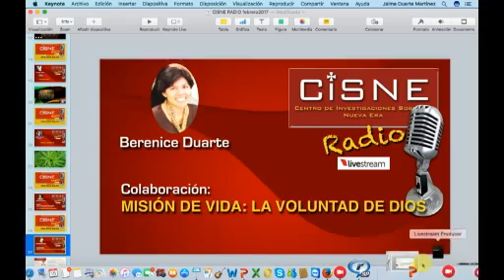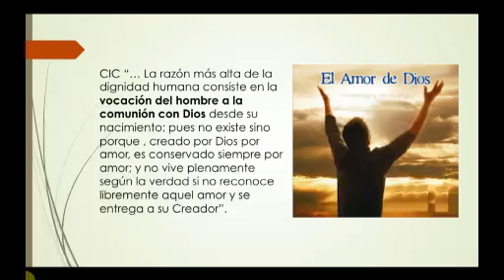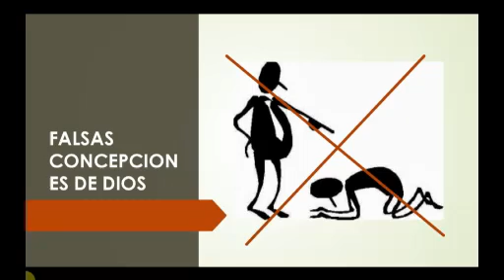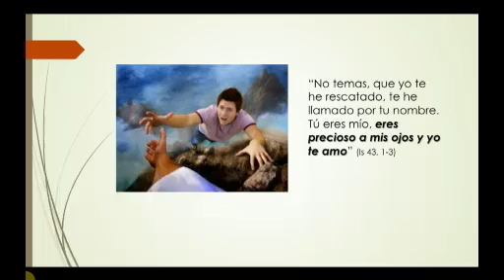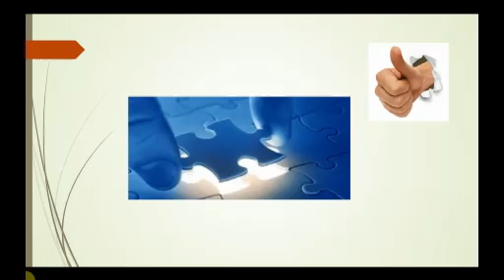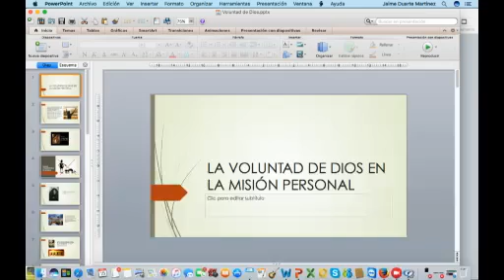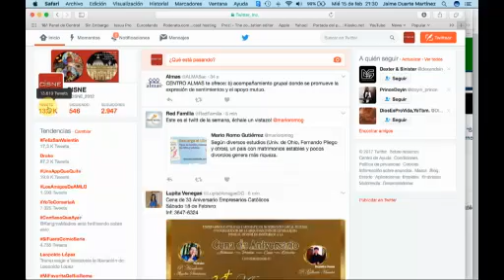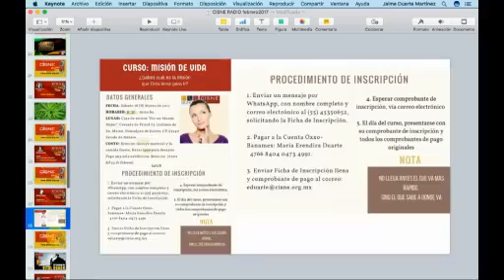III Misión de vida y la Voluntad de Dios